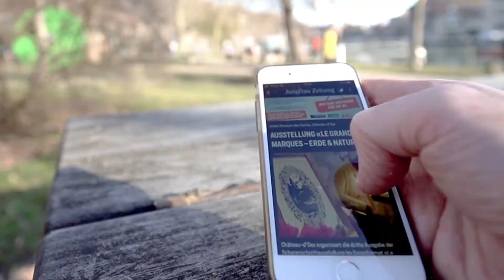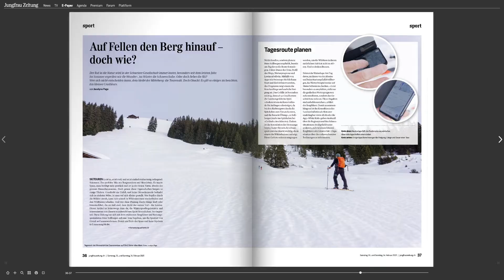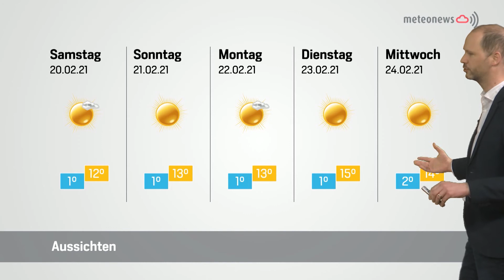Panorama vom 18. Februar 2021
Auf Fellen den Berg hinauf – doch wie?
Der Ruf in die Natur wird in der Schweizer Gesellschaft immer lauter, besonders seit dem letzten Jahr. Im Sommer ergreifen wir die Wander-, im Winter die Schneeschuhe. Oder doch lieber die Ski? Wer sich nicht entscheiden kann, dem bleibt der Mittelweg: die Tourenski. Doch Obacht: Es gilt so einiges zu beachten. Ein kleiner Crashkurs.

Die menschliche Wundertüte:
Die Lebensgeschichte von Johann Graf liest sich wie ein mitreissender Abenteuerroman: gelernter Käser, ehemaliger Motocrosser und Schwinger, heute Wirt, Buchautor und Medium. Sein Erfolgsrezept: Dankbarkeit. Und die Einsicht, wann es Zeit ist, ein Kapitel zu schliessen und ein neues aufzuschlagen. Ein Besuch auf dem Rinderberg ob Zweisimmen.

In eigener Sache: Dark Mode ist da!
Für die Newsbeiträge auf den Plattformen der Jungfrau Zeitung gibt es einen neuen, dunklen Hintergrund. Als Weltneuheit bietet die Gossweiler Media die Möglichkeit, mit einem Fingertippen auf der Frontseite von hell auf dunkel umzustellen und damit der Zeit ein paar Schlagzeilen voraus zu sein.